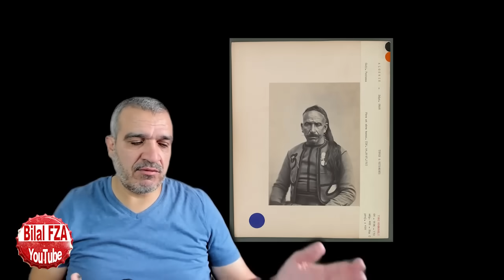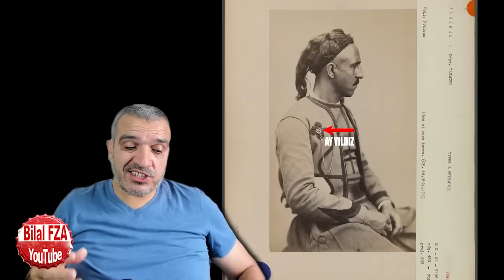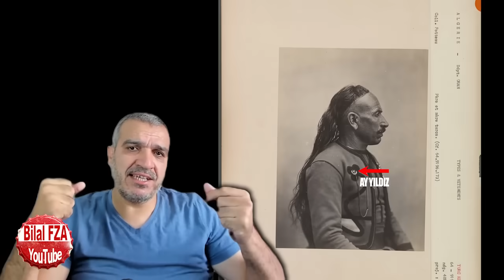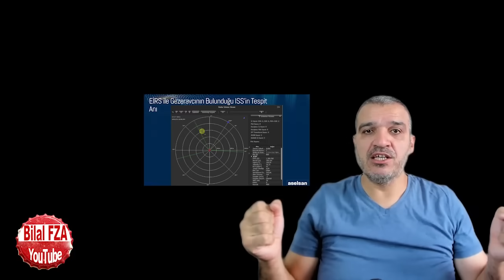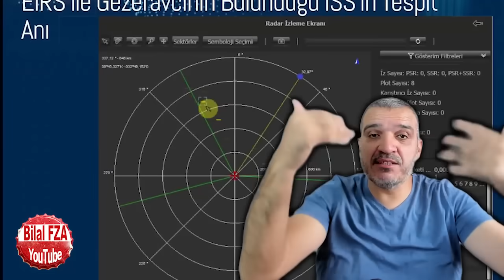amerika birleşik devletleri bahar geldi nisan mayıs